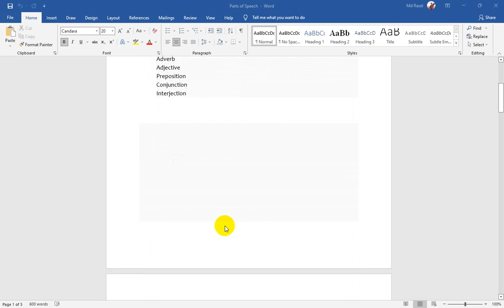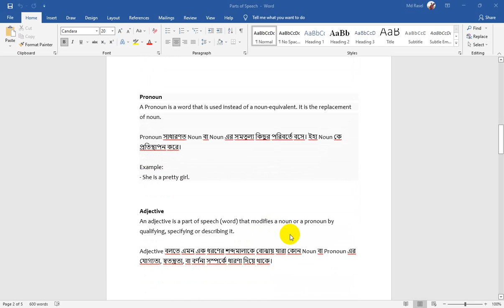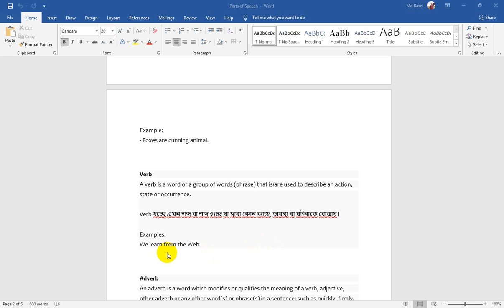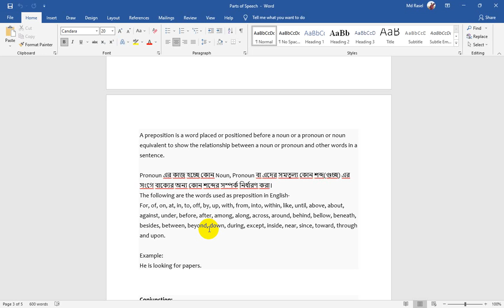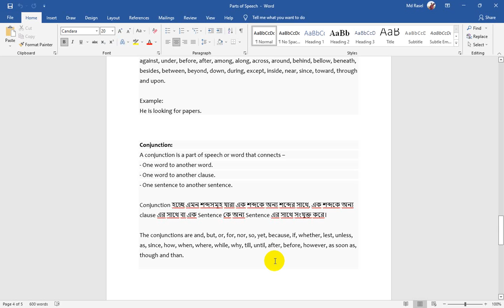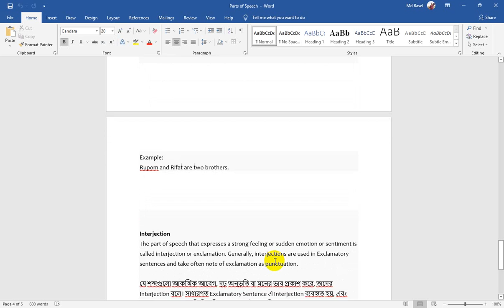English Grammar - Parts of Speech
In a sentence word are divided into different classes or kinds because of their functions and usage. And it is described by the term of parts of speech.
Parts of speech help to understand the uses or functions words and how different words can make a meaningful sentence.
There are Eight types of parts of speech.

Noun
Pronoun
Verb
Adverb
Adjective
Preposition
Conjunction
Interjection

Noun
Name of anything like person, animal, place, thing, abstract, idea, action, state or quality is called Noun.

যেকোন ব্যাক্তি, প্রাণী, বস্তু, ভাব, ভাবনা, কাজ, অবস্থান, দোষ-গুণ, ইত্যাদির নামকে Noun বলে।

Examples:
A boy is coming towards us.

Pronoun
A Pronoun is a word that is used instead of a noun-equivalent. It is the replacement of noun.

Pronoun সাধারণত Noun বা Noun এর সমতুল্য কিছুর পরিবর্তে বসে। ইহা Noun কে প্রতিস্থাপন করে।

Example:
- She is a pretty girl.

Adjective
An adjective is a part of speech (word) that modifies a noun or a pronoun by qualifying, specifying or describing it.

Adjective বলতে এমন এক ধরণের শব্দমালাকে বোঝায় যারা কোন Noun বা Pronoun এর যোগ্যতা, স্বতন্ত্রতা, বা বর্ণনা সম্পর্কে ধারণা দিয়ে থাকে।
Example:
- Foxes are cunning animal.

Verb
A verb is a word or a group of words (phrase) that is/are used to describe an action, state or occurrence.

Verb হচ্ছে এমন শব্দ বা শব্দ গুচ্ছ যা দ্বারা কোন কাজ, অবস্থা বা ঘটনাকে বোঝায়।

Examples:
We learn from the Web.

Adverb
An adverb is a word which modifies or qualifies the meaning of a verb, adjective, other adverb or any other word(s) or phrase(s) in a sentence; such as quickly, firmly, lightly, carefully, extremely, etc.

Adverb এর কাজ হচ্ছে কোন Verb, Adjective বা Adverb সম্পর্কে অতিরিক্ত তথ্য দেওয়া বা প্রদত্ত তথ্যকে আরো তাৎপর্যতাপূর্ণ করে তোলা।

Example:
The leopard runs quickly.

Prepositions
The word preposition indicates positioning something before something else. And in English grammar-
A preposition is a word placed or positioned before a noun or a pronoun or noun equivalent to show the relationship between a noun or pronoun and other words in a sentence.

Pronoun এর কাজ হচ্ছে কোন Noun, Pronoun বা এদের সমতুল্য কোন শব্দ(গুচ্ছ) এর সংগে বাক্যের অন্য কোন শব্দের সম্পর্ক নির্ধারণ করা।
The following are the words used as preposition in English-

Example:
He is looking for papers.

Conjunction:
A conjunction is a part of speech or word that connects –
- One word to another word.
- One word to another clause.
- One sentence to another sentence.

Conjunction হচ্ছে এমন শব্দসমূহ যারা এক শব্দকে অন্য শব্দের সাথে, এক শব্দকে অন্য clause এর সাথে বা এক Sentence কে অন্য Sentence এর সাথে সংযুক্ত করে।

Example:
Rupom and Rifat are two brothers.

Interjection
The part of speech that expresses a strong feeling or sudden emotion or sentiment is called interjection or exclamation. Generally, interjections are used in Exclamatory sentences and take often note of exclamation as punctuation.

যে শব্দগুলো আকস্মিক আবেগ, দৃঢ় অনুভূতি বা মনের ভাব প্রকাশ করে, তাদের Interjection বলে। সাধারণত Exclamatory Sentence এ Interjection ব্যবহৃত হয়, এবং এমন বাক্যের শেষে যতি চিহ্ন হিসেবে আশ্চর্যবোধক চিহ্ন (!) ব্যবহৃত হয়।

Example:
- Oh no! I missed the schedule of the class.